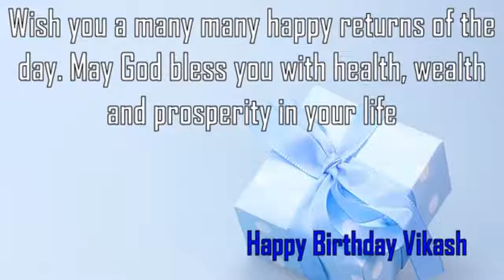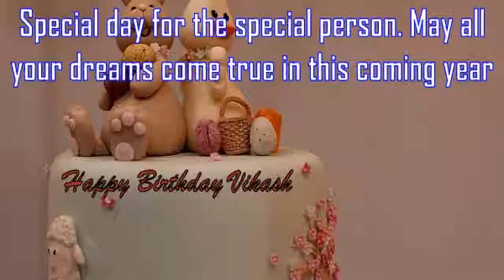Happy Birthday Vikash Image Wishes✔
Happy Birthday Vikash Images. Send Personalized happy birthday wishes to Vikash in 1 min by visiting
GreetName has thousands of image templates to choose from based on gender, age, and relationship. Pick the best image template. Enter Your Name and click 'Generate Personalized Image' button. You can share Vikash picture birthday wishes to any social network such as Facebook status, Whatsapp status, Instagram, Twitter, Google+, etc